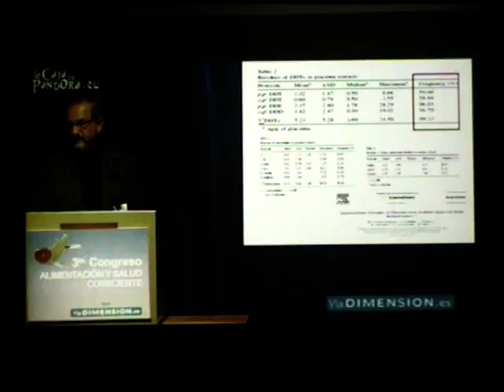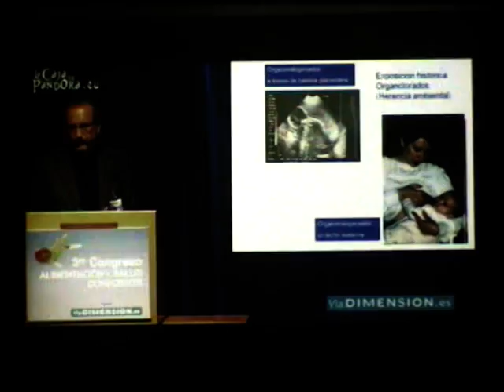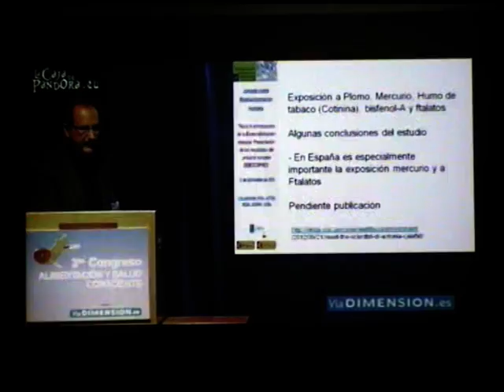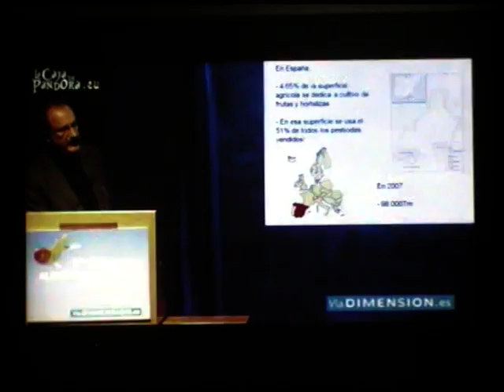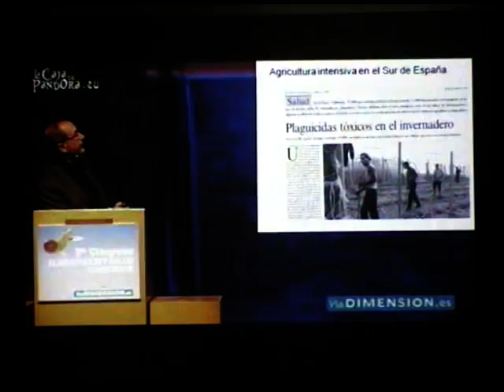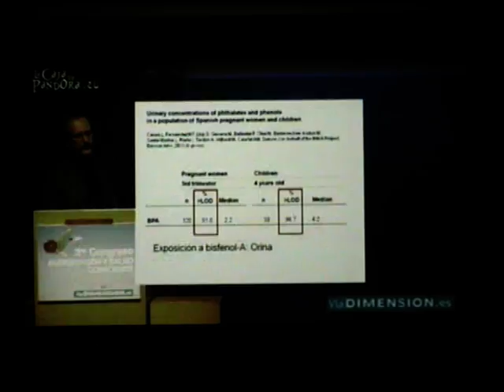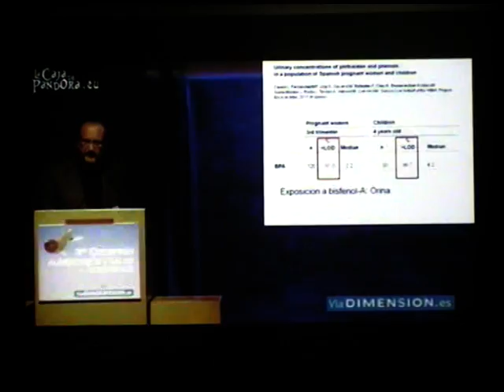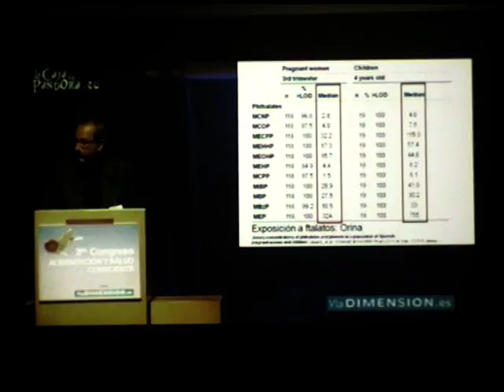Nicolás Olea, "Exposición Química ambiental a través de la alimentación" 2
Desde Málaga Ahora convocamos estas jornadas para encontrarnos con la ciudadanía malagueña preocupada por una alimentación de calidad como elemento del derecho humano a la salud.
Algunas de las ideas que queremos poner sobre la mesa son:
Divulgar las conclusiones de los diversos estudios científicos que señalan a los plaguicidas agrícolas como causantes de enfermedades con gran impacto social.
Dar a conocer el nuevo escenario que abren las recientes mociones de Málaga Ahora aprobadas por Diputación y Ayuntamiento de Málaga para impulsar el consumo social de alimentos ecológicos de proximidad y temporada.
Promover un espacio ciudadano de debate y acción que trabaje para incluir el fomento de la agroecología y sus alimentos en las políticas de salud pública.
Para ello le hemos dado a las jornadas estos contenidos:

• Agroecología, Soberanía Alimentaria y Dieta: ¿cómo podemos influir desde lo local?
• Videoforum: Los agrotóxicos y sus consecuencias para la salud.
• Debate: El nuevo escenario que se abre tras las mociones de Málaga Ahora y su posible impacto en la salud pública.
• Taller: Cómo fomentar en Málaga la agro ecología y el consumo social de alimentos ecológicos de proximidad y temporada.
Algunos de los sectores sociales que los dinamizarán serán:
Personas afectadas por enfermedades derivadas de plaguicidas y agrotóxicos.
Profesionales de la investigación científica sobre dicha relación causa-efecto y sobre el desarrollo de la agroecología y la soberanía alimentaria.
Personas consumidoras y productoras de alimentos ecológicos, grupos de consumo, huertas urbanas y cooperativas agroecológicas.
Profesionales de organismos e instituciones implicadas en los contenidos de la jornadas.
Personas activistas en la defensa política del derecho humano a la soberanía alimentaria y la salud alimentaria.

Jueves 3:
18:00 Presentación: Nunca más Bhopal.
Ángel Rodríguez y Maite Bengoechea. Coportavoces de Málaga Ahora.
18:30 Definiendo conceptos: Agroecología, Soberanía Alimentaria y Dieta: ¿cómo podemos influir desde lo local?.
Miguel Ángel Quesada, catedrático de biología e investigador de la Universidad de Málaga.
19:30 Debate: El consumo social de alimentos agroecológicos de proximidad y temporada.
Antonio Campos, APAFIMA, Asociación de personas afectadas por fibromialgia, fatiga crónica y sensibilidad química múltiple.
Enrique Maldonado, técnico de agricultura ecológica de la Consejería de Agricultura y Pesca.
Manuel Maeso, Presidente de la Asociación de cultura alimentaria La Carta Malacitana.
Modera: Rosa Galindo, concejala y diputada provincial de Málaga ahora.

Viernes 4
18:00 Videoforum: Agrotóxicos y salud alimentaria.
Proyeccion: Exposicion quimica ambiental a través de la alimentación. Nicolás Olea, catedrático de medicina e investigador de la Universidad de Granada.
19:00 Debate: El nuevo escenario que se abre tras las mociones de Málaga Ahora.
Francisco García, médico epidemiólogo de la Consejería de Salud.
Carmen Molina, técnica de agroecología urbana y coportavoz de Equo Andalucía.
Ángel Rodríguez, coportavoz de Málaga Ahora.
Modera: Amaranta García, coportavoz del Foro de Sostenibilidad y Medio Ambiente de Málaga Ahora.